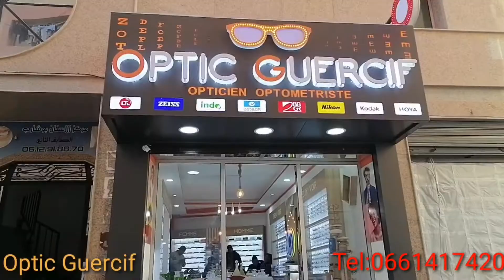افتتاح محل للبصريات بجرسيف بأفكار مبتكرة وخدمات في المستوى